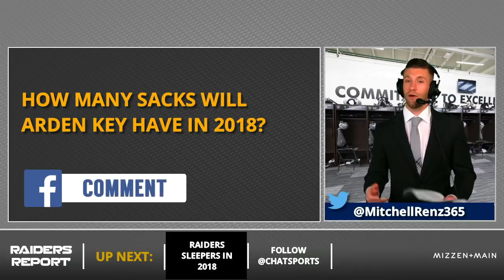5 Oakland Raiders Sleepers To Keep An Eye On In 2018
There are 5 Oakland Raiders sleepers that RaiderNation needs to keep an eye on in 2018. First though what is a sleeper? It’s a player who hasn’t established himself yet or a player people are forgetting about that could have a solid year in the NFL. So for those of you who play fantasy football, these 5 sleepers are something you can’t miss. Find out why Fadol Brown is getting a ton of hype this offseason. Kolton Miller is great but find out why you shouldn’t sleep on Brandon Parker. Is Arden Key going to be the key on the Raiders defense in 2018? Obi Melifonwu is an athletic freak, will that translate to production this upcoming season. Gareon Conley battled injuries in his rookie season, but don’t forget about the Raiders’ 2017 first round draft pick.

Here are the 5 Raiders sleepers to keep an eye on in 2018:
- Fadol Brown, DE
- Brandon Parker, OT
- Arden Key, DE
- Obi Melifonwu, S
- Gareon Conley, CB

The Raiders Report can be watched LIVE on Facebook Live Tuesdays on the Oakland Raiders by Chat Sports Facebook